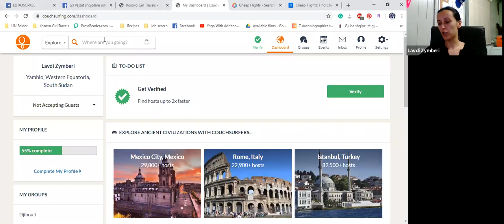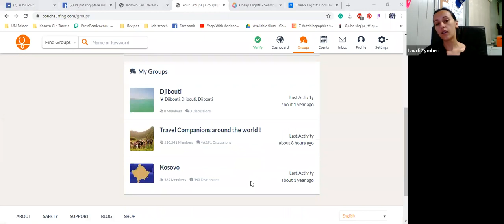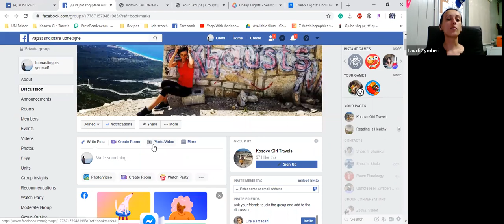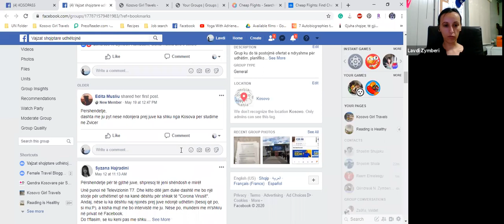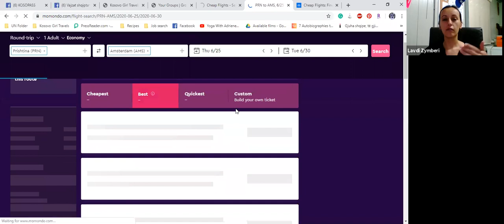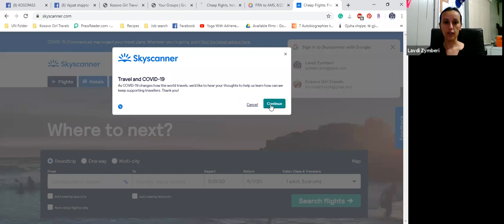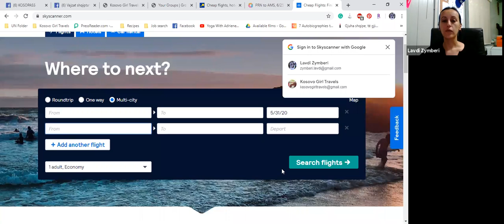Lavdi Zymberi për DiasporaED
Lavdi Zymberi është një udhëtare e apasionuar e cila shumicën e kohës së saj e shfrytëzon për të vizituar vende të reja nëpër botë. Momentalisht ajo jeton në Yambio, të Sudanit jugor dhe shërben si një Vullnetare e UN në misionin e Kombeve të Bashkuara në Sudanin Jugor. Deri më tani, Lavdia ka vizituar 38 shtete, përkundër çështjes së vizave dhe mos-njohjes së Kosovës nga shtetet tjera. Poashtu ajo ka jetuar në 3 kontinente deri më tash

Tematikat e kësaj ligjërate do të jenë:

1. Të udhëtosh me pasaportë të Kosovës - ku mund të udhëtosh dhe si qëndron çështja e vizave

2. Si të udhëtosh më lirë - Couchsurfing, Grupe udhëtimi në FB, Krahasim i çmimeve

3. Si të udhëtosh sigurt

4. Udhëtarë apo pushues?